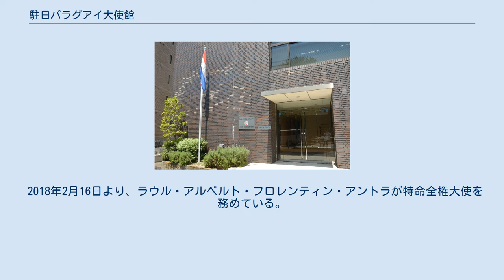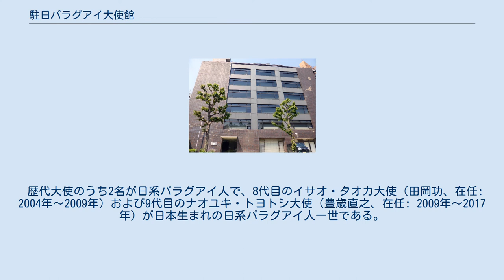駐日パラグアイ大使館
日本・パラグアイ関係
パラグアイ大使館が入居するビル 駐日パラグアイ大使館（スペイン語: Embajada de Paraguay en Japón、英語: Embassy of Paraguay in Japan）は、パラグアイが日本の首都東京に設置している大使館である。
在東京パラグアイ大使館（スペイン語: Embajada de Paraguay en Tokio、英語: Embassy of Paraguay in Tokyo）とも呼ばれる。
 1922年、パラグアイ初の駐日公館として在東京パラグアイ領事館が設置される。
但し、東京に大使館が置かれてパラグアイの大使が初めて就任したのは、第二次世界大戦が終結してサンフランシスコ平和条約が発効した後の1956年である。
 また、駐日パラグアイ大使館はベトナム、香港、マカオ、ブルネイ、ラオスを兼轄している。
 2018年2月16日より、ラウル・アルベルト・フロレンティン・アントラが特命全権大使を務めている。
 歴代大使のうち2名が日系パラグアイ人で、8代目のイサオ・タオカ大使（田岡功、在任: 2004年～2009年）および9代目のナオユキ・トヨトシ大使（豊歳直之、在任: 2009年～2017年）が日本生まれの日系パラグアイ人一世である。